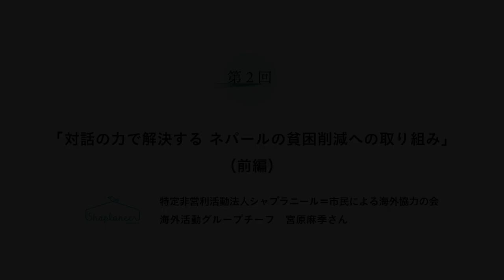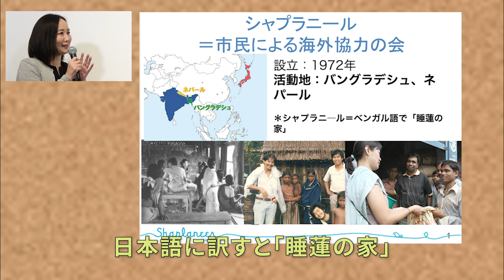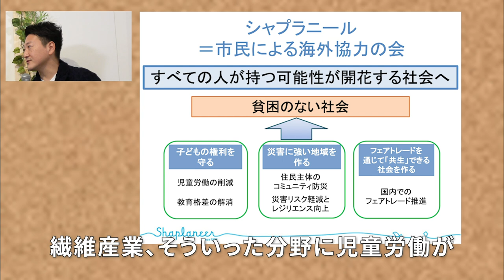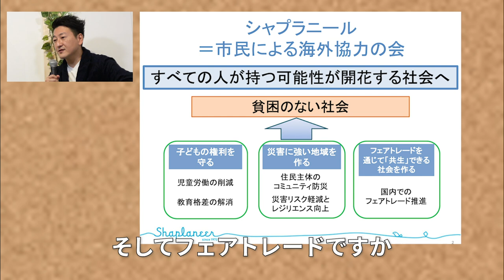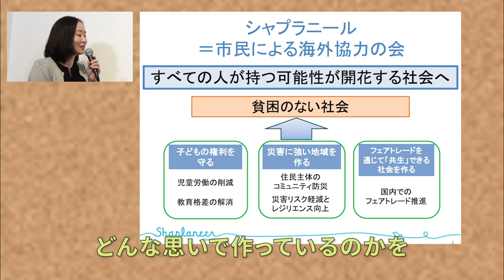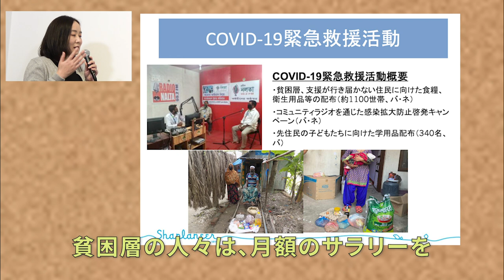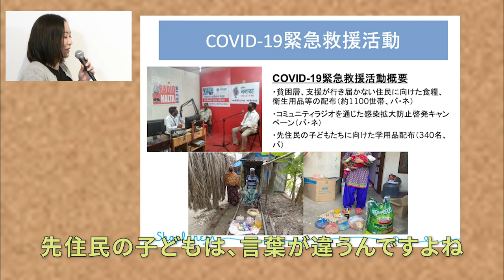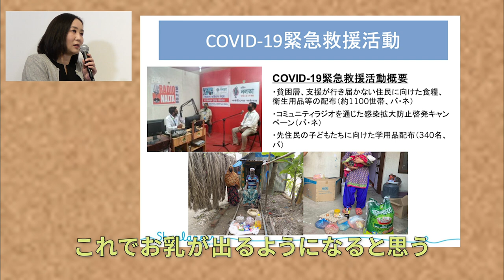【NGO 世界を見つめて】（前編）対話の力で解決する ネパールの貧困削減への取り組み シャプラニール × 堀潤 × 鎌倉幸子 × JANIC × D4P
NPO や NGO の方をゲストに招き、普段どういった活動に取り組んでいるのか、活動の根底にある問題意識はどのようなものか、 などを直接伺い、視聴者の皆さまと一緒に考えていきます。進行は、ジャーナリストの堀潤さん、認定ファンドレイザーの鎌倉幸子さんが務めます。

共催：認定NPO法人Dialogue for People、認定NPO法人国際協力NGO センターJANIC

特定非営利活動法人シャプラニール＝市民による海外協力の会
海外活動グループチーフ　宮原麻季さん

対話の力で解決する ネパールの貧困削減への取り組み（前編）

南アジアで半世紀ちかく活動をしている「シャプラニール」。ゲストの宮原麻季さんはネパール現地駐在の経験を踏まえ、新型コロナウイルスの影響で支援を届けにくい今、シャプラニールがどのような工夫をしているのかお話してくれます。ネパール事務所長・勝井裕美さんの現地インタビューも併せてご紹介。皆さんが人道支援の世界に一歩踏み出すきっかけとして、ぜひご覧ください。

⇒動画中で紹介しているフェアトレード活動「Craftlink(クラフトリンク)」オンラインショップはこちら

0:15 オープニング
1:29 ゲスト紹介
2:42 ネパール大地震について
3:38 ネパールの自然災害について
4:12 団体のはじまり
5:17 事業内容の紹介
6:14 児童労働の削減事業
8:11 災害に強い地域作り
8:43 フェアトレード事業
10:05 COVID-19緊急救援活動
13:35 コロナ禍でのネパール政府の機能とNGOの支援
16:29 ネパール事務所長・勝井裕美さんインタビュー
21:23 現地インタビューを受けて
23:33 これからの支援のあり方

※情報は2020年11月11日（勝井さんへのインタビューは11月4日）収録時点のものです。

1972年に創立された、特定の宗教、政治、企業、団体には属さない、日本の国際協力NGO。南北問題に象徴される現代社会のさまざまな問題、とりわけ南アジアの貧しい人々の生活上の問題解決に向けた活動を、現地と日本国内で行い、「すべての人々がもつ豊かな可能性が開花する社会の実現」を目指して、活動しています。
⇒シャプラニールの詳細はこちら

【共催団体、レギュラースピーカー】
・認定NPO法人国際協力NGOセンター（JANIC）
JANICは、ネットワークをつくることで、NGO間、政府や企業、労働組合、自治体等との連携・協働を進め、NGOの力を最大化し、社会課題解決の促進を目指しています。1987年に設立され、現在、90を超える国と地域で活動を行うNGO約150団体を会員に持つ、日本有数のネットワークNGOです。

・堀潤（ほり・じゅん）
ジャーナリスト・キャスター。1977年生まれ。
NPO法人8bitNews代表理事／株式会社GARDEN代表。
元NHKアナウンサー、2001年NHK入局。「ニュースウォッチ９」リポーター、「Bizスポ」キャスター。
2012年UCLA客員研究員、日米の原発メルトダウン事故を追ったドキュメンタリー映画「変身 Metamorphosis」制作。
2013年NHKを退局。NPO法人「8bitNews」代表。
2016年株式会社GARDEN設立。
2020年3月映画「わたしは分断を許さない」（監督・撮影・編集・ナレーション）公開。
出演中の番組：TOKYO MX「モーニングCROSS」キャスター、J-WAVE「JAM THE WORLD」ニュース・スーパーバイザー、ABEMA TV「ABEMA Prime」コメンテーター

出演：宮原麻季、堀潤、鎌倉幸子